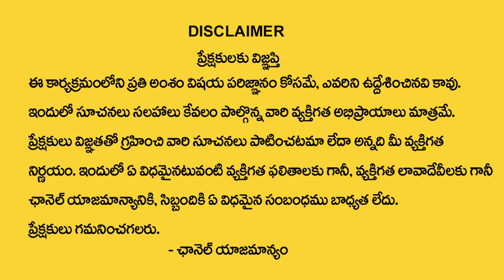A Letter Numerology Explained by Dr KHIRONN NEHURU Numerologist | My Destiny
Watch : A Letter Numerology Explained by Dr KHIRONN NEHURU Numerologist | My Destiny